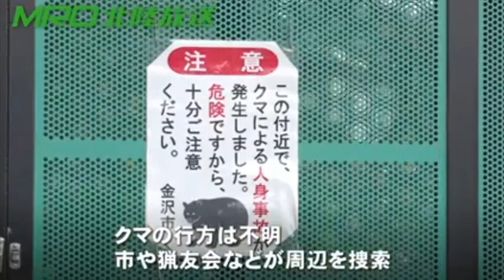金沢、介護施設でクマに襲われ女性けが 6日にも 石川県(動物愛誤)(製造車禍.傷人.人身被害)(Animal Attacks)(アニマルホーダー.動物囤積症.Animal Hoarding)(狂犬病)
クマに襲われた女性が死亡 秋田・藤里町
現に、栗の実拾いから帰宅中の女性が住宅地の中で襲われて意識不明になってます。
これって女性になにか落ち度がが有るわけではありませんよ。

地道に駆除……
根気のいる作業だ

動物愛誤
概要

狂犬病　Rabies
感染経路
症状
治療
処置方法
1か所以上の咬傷や引っ掻き傷ができた。

狂犬病
病原體

山 本 徳 栄
は じ め に

2.　トキソカラ症の病型